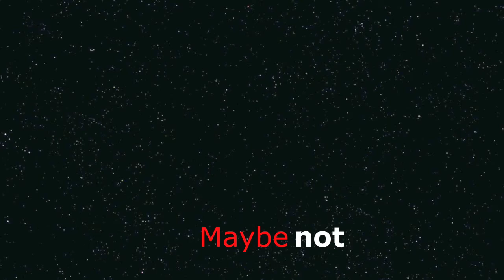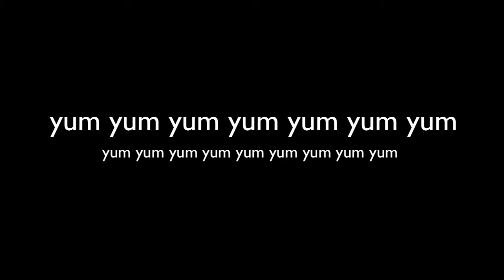The Unfinished lego Video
This is just a random video I wanted to make!